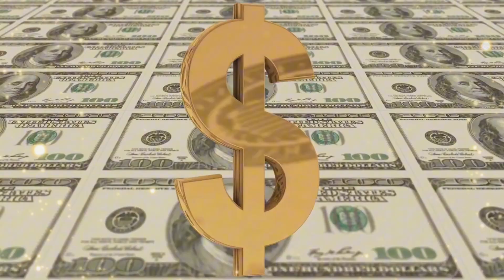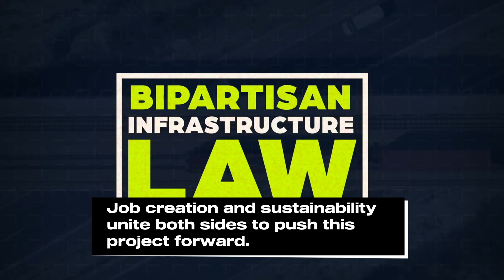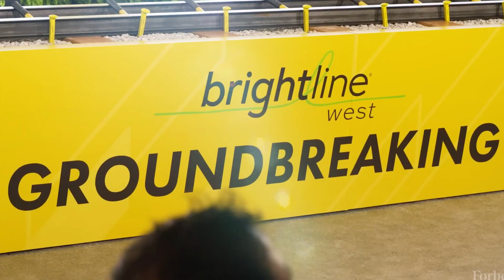Brightline West: The $12B High-Speed Rail Breakthrough Transforming U.S. Travel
🔥Synopsys: Brightline West is transforming travel in America, connecting Las Vegas and Southern California with a groundbreaking $12 billion high-speed rail project. With speeds reaching 186 mph, this ambitious venture promises to cut travel times in half while providing a sustainable and eco-friendly alternative to traditional car and air travel. Scheduled for completion by 2028, Brightline West is poised to revolutionize transportation in the United States.

Backed by Fortress Investment Group and Siemens Mobility, Brightline West incorporates innovative engineering features such as elevated tracks that eliminate grade crossings, enhancing both safety and efficiency. The rail system is also designed to achieve 100% renewable energy usage by 2045, setting a benchmark for sustainable travel solutions.

The project is a significant economic catalyst, expected to generate 35,000 construction jobs and 10,000 union jobs, along with delivering an estimated $10 billion in regional economic benefits. Brightline West is not just a transportation project but a monumental investment in the country’s infrastructure and workforce.

The steep Cajon Pass poses a notable engineering challenge, along with concerns over costs and demand. However, the project leverages lessons from past U.S. high-speed rail attempts, positioning it for success where others have fallen short.

Brightline West highlights the potential for a zero-emission future in transportation, offering a greener alternative that could inspire similar projects across the nation. By connecting major hubs like Las Vegas and Southern California, it lays the groundwork for high-speed rail expansion in the U.S. and sets a precedent for modern, sustainable travel.

🎥 About this channel: I make videos about incredible structures that shape our society and impact our human experience.
🎵 Audio: Epidemic Sounds
Book Recommendation: Art of Seduction by Robert Greene

If you are or represent the copyright owner of materials used in this video and have a problem with the use of said material, please send us an email, , and we can sort it out.

0:00 Chapter 1: The Buzz Around Brightline West
1:00 Chapter 2: The End of Traffic as We Know It
2:22 Chapter 3: Sustainability on the Fast Track
3:31 Chapter 4: Economic and Environmental Impact in Motion
4:45 Chapter 5: A Nation’s Bold Leap Forward
5:49 Chapter 6: Laying the Tracks for a Sustainable Tomorrow